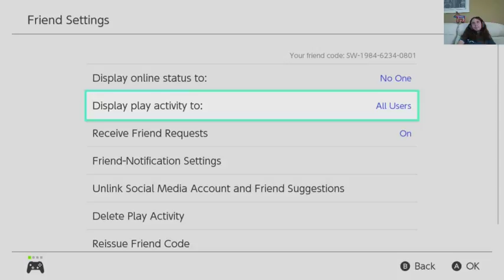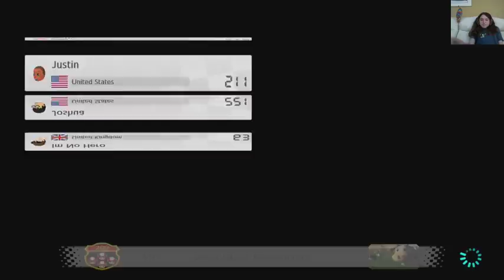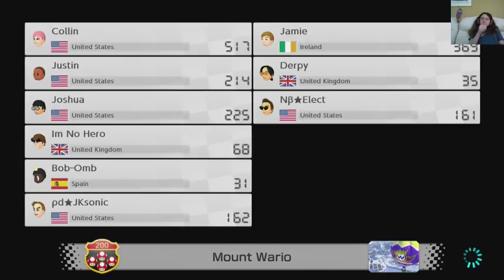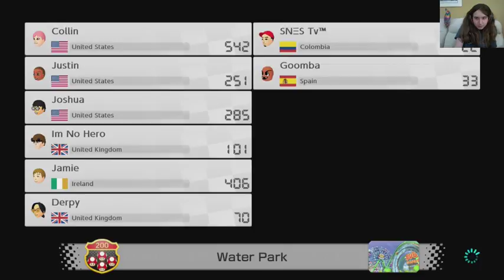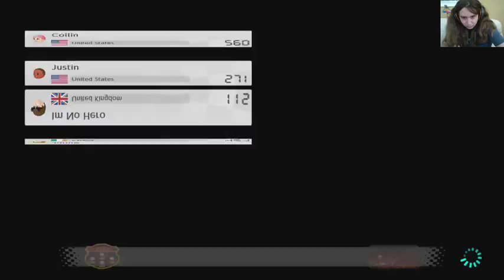Mario Kart 8 Deluxe with viewers Tournament: 4967-1986-3339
Saturdays and Sundays are Mario Kart. later day streams (3:00 PM EST) are single player streams, and weekday streams collin picks. (soon to be outdated)

Friend codes (only send if you cant join in the stream)
NNID (WIIU): vw_bob
Tournaments (Mario Kart 8 Deluxe):
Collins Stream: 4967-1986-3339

if you really want to donate, feel free. dont donate unless you are 100% sure it is a good idea and you have more then enough money. i have not figured it out yet, but if you link me a song after a donation, i might listen to it. i am not playing anything copyrighted.